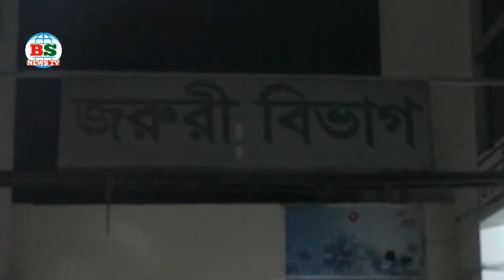গোপালগঞ্জে দুই গ্রুপের মধ্যে সংঘর্ষে পুলিশসহ আহত-২০ ।। Gopalganj Clash.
গোপালগঞ্জে ফুটবল খেলা নিয়ে দ্বন্দের জের ধরে দুই গ্রুপের মধ্যে সংঘর্ষে এক পুলিশ সদস্যসহ কমপক্ষে ২০জন আহত হয়েছে। সোমবার সন্ধ্যা থেকে রাত পযর্ন্ত থেমে থেমে সদর উপজেলার ফকিরকান্দি ও মৌলভীপাড়ার মধ্যে এ সংঘর্ষের ঘটনা ঘটে।

গোপালগঞ্জ সদর থানার অফিসার ইনচার্জ (ওসি) মো: মনিরুল ইসলাম জানান, বেশ কিছু দিন আগে ফুলটবল খেলা নিয়ে ফকিরকান্দি ও মৌলভীপাড়ার কয়েকজন কিশোরের মধ্যে কথা কাটাকাটি ও হাতাহাতির ঘটনা ঘটে। এর জের ধরে সোমবার সন্ধ্যায় ওই দুই এলাকার লোকজন দেশীয় অস্ত্র নিয়ে সংঘর্ষে জড়িয়ে পরে। পরে খবর পেয়ে পুলিশ ঘটনাস্থলে গিয়ে পরিস্থিতি নিয়ন্ত্রনে আনার চেষ্ঠা করে। এসময় ডিএসবি পুলিশের এএসআই মনিরুল ইসলামকে কুপিয়ে মারাত্মক আহত করে ও উভয় পক্ষে ২০জন আহত হয়। সংঘর্ষ চলাকালে বেশ কয়েকটি বাড়ী-ঘর ভাংচুর করা হয়। পরে আহত পুলিশ সদস্য মনিরুল ইসলামকে উদ্ধার করে গোপালগঞ্জ ২৫০-শয্যাবিশিষ্ট জেনারেল হাসপাতালে ভর্তি করা হয়। বাকী আহতরা বিভিন্ন স্থানে চিকিৎসা নিয়েছে। এ ঘটনার খবর পেয়ে পুলিশ সুপার আয়েশা সিদ্দিকাসহ উর্ধ্বতন কর্মকর্তারা হাসপাতালে ছুটে যান। তবে এলাকার পরিস্থিতি থমথমে থাকায় অতিরিক্ত পুলিশ মোতায়েন করা হয়েছে।